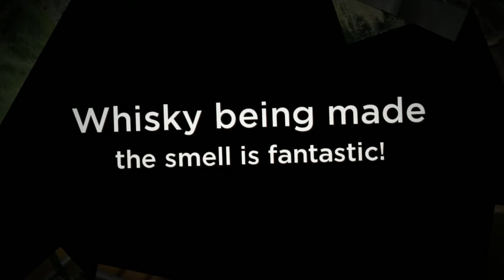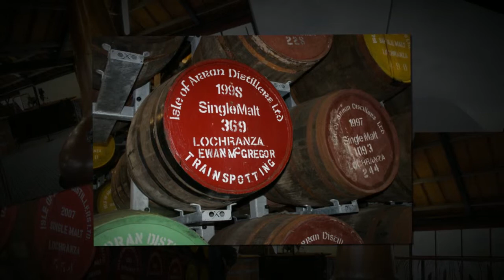A visit to The Isle of Arran Distillery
Isle of Arran distillery - one of the jewels of Scotland